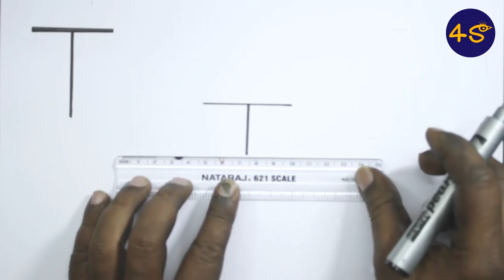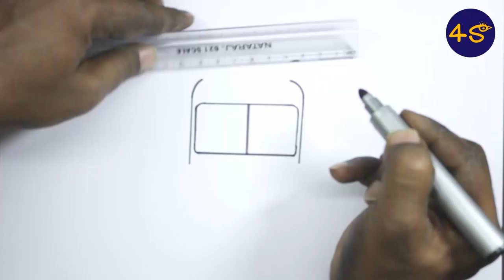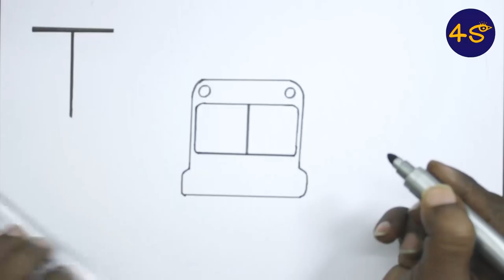How to draw a Scholl bus easy from alp bet - T- How to draw a simple school bus drawing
कैसे एक स्कूल बस आकर्षित करने के लिए Hindi Kahaniya

अल्फा बेटटी से आसान स्कूल बस कैसे आकर्षित करें- एक साधारण स्कूल बस ड्राइंग कैसे बनाएं